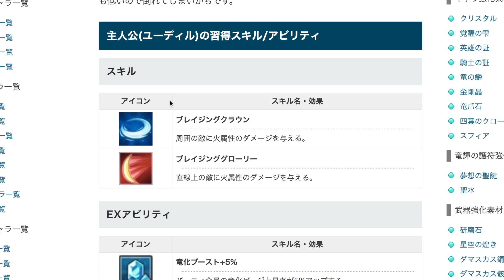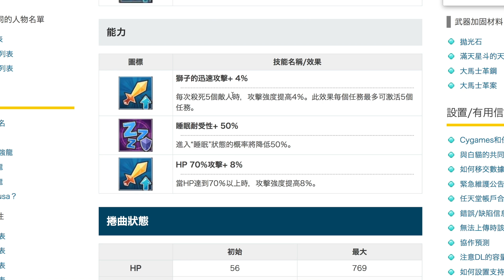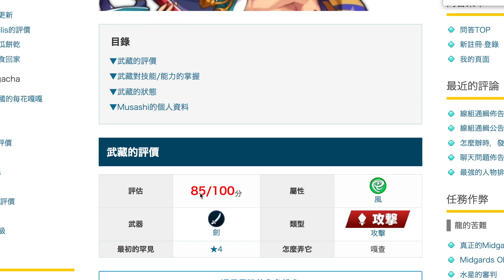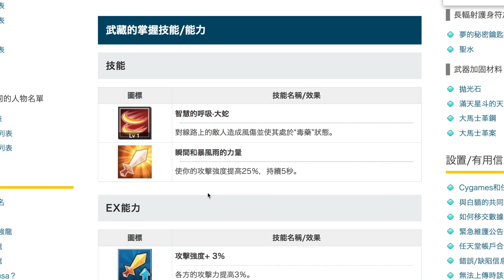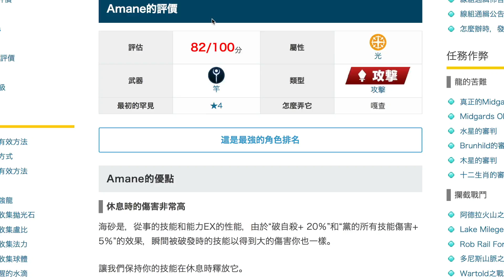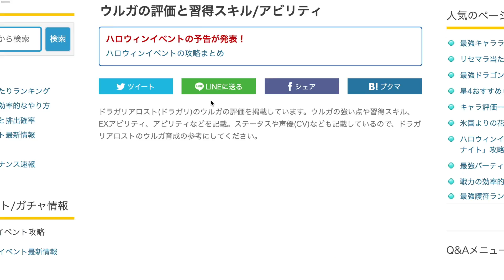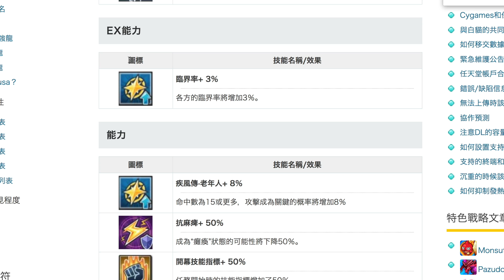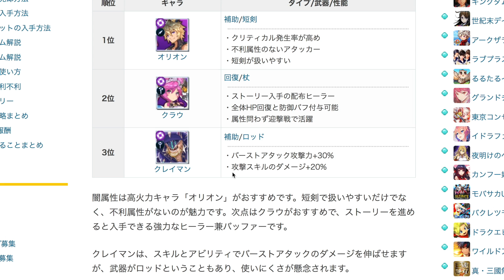【平民救星】最強四星角色！｜失落的龍絆｜Dragalia Lost｜ドラガリアロスト｜攻略心得教學